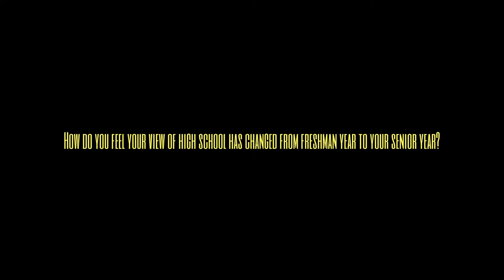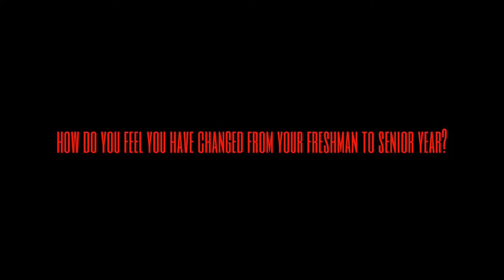lit.12 clarke central